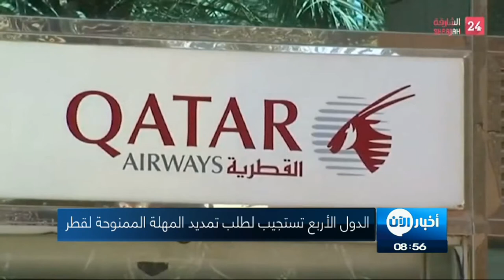3-7-2017 | موجز التاسعة صباحا لأهم الأخبار من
أبرز العناوين:
- المعارضة المسلحة تحبط 31 محاولة تقدم لقوات الأسد في
- 14 قتيلا بتفجير إنتحاري في مخيم للنازحين العراقيين في
- الدول الأربع تستجيب لطلب تمديد المهلة الممنوحة لـ
- 8 جرحى إثر إطلاق نار أمام مسجد في
- حريق هائل يدمر 130 هكتارا من غابات مدينة طنجة المغربية
- واشنطن تسمح بنقل الكومبيوترات داخل مقصورة الركاب على رحلات طيران شركة الإتحاد